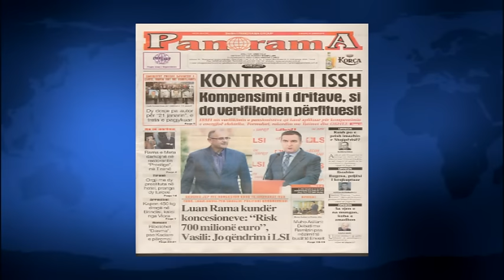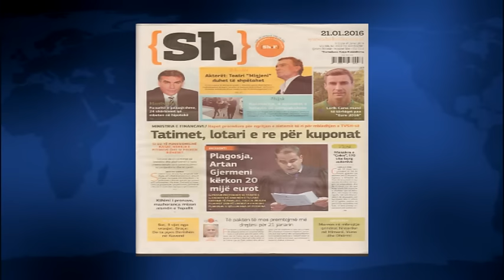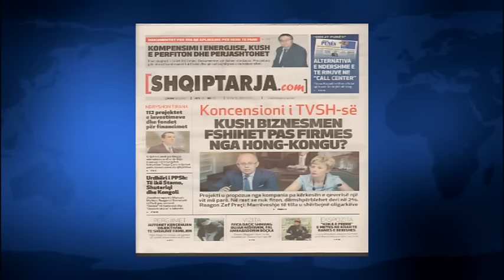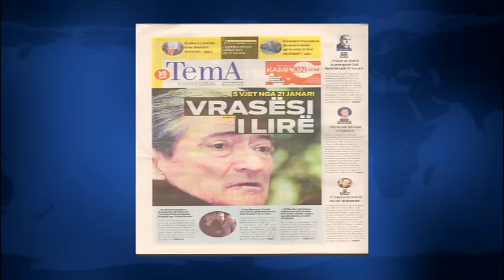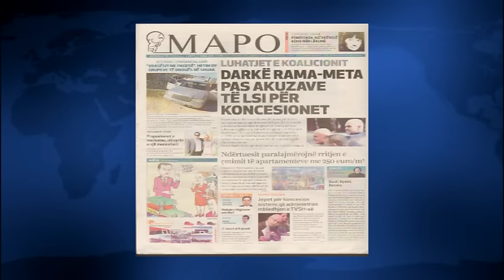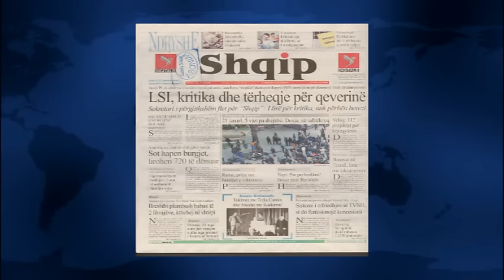SHTYPI I DITES ME TITUJT KRYESORE TE GAZETAVE SHQIPTARE E PREMTE 21 JANAR 2016 LAJM